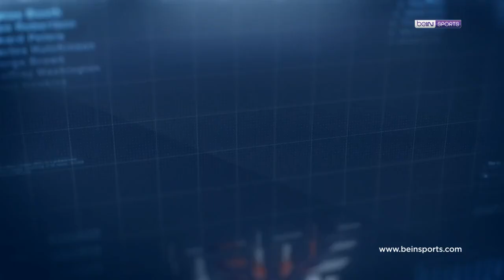Clear ile 8. Haftanın En İyi Golü: İ. H. Konyaspor - Marko Jevtovic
⚽ Clear ile 8. haftanın golü, sizin oylarınızla seçildi! Haftanın golü, İ. H. Konyaspor'un yıldızı Marko Jevtovic'ten geldi.